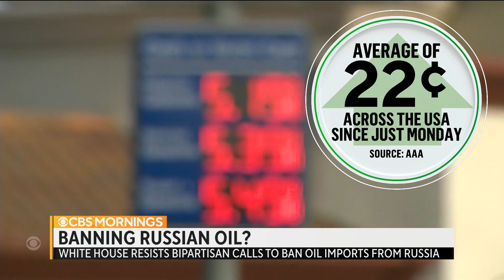Additional U.S. sanctions target Putin's inner circle as lawmakers call for ban on Russian oil im…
President Biden announced additional sanctions on oligarchs in Russian President Vladimir Putin's inner circle Thursday in a bid to further cripple Russia's economy. A group of bipartisan lawmakers is calling for the Biden administration to go further in banning imports of Russian oil. CBS News senior White House and political correspondent Ed O'Keefe reports.